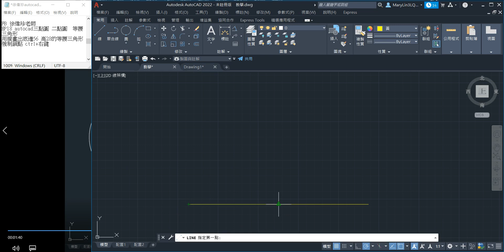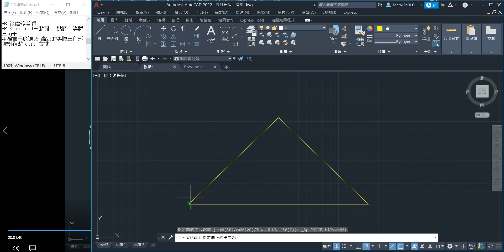EP18 autocad三點圓 二點圓 等腰三角形小鳥